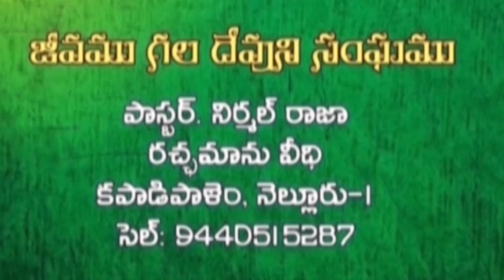TEDDY TV NELLORE